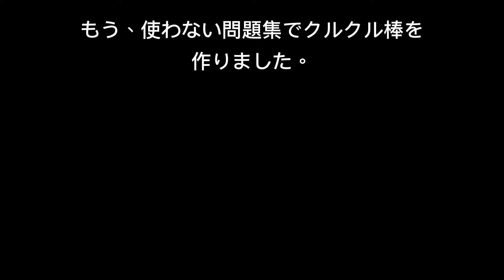節約手作り。あるものクラフト。クルクル棒でリースの土台作り【クルクル棒】【アレチハナガサドライフラワー】【エコクラフト】【手作りインテリア】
しっかりした、固い土台が出来ました。
クルクル棒がしっかりしているので、編んで
より固くできています。
簡単で編み目が綺麗なので、色々な所で使いたいと思います